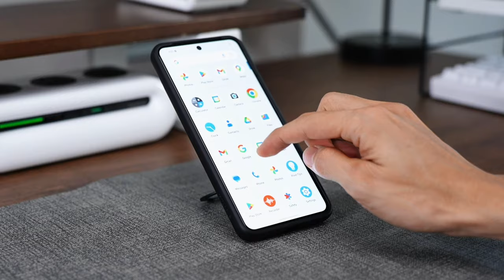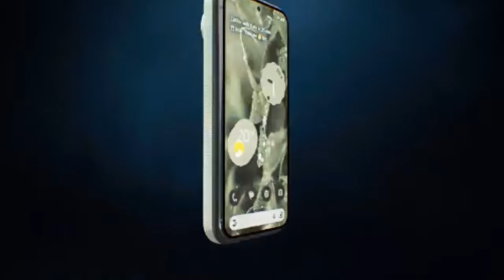Top 9 Best Google Pixel 9 Pro XL Cases!🔥🔥 [Extreme Collection Part 1✅] Protective/ Magsafe/ Spigen👌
Welcome beautiful people, Let's talk about the best google pixel 9 pro XL cases! I have made a list of the best google pixel 9 pro XL cases which will help you decide which one to choose.

Quick Links:✔
   introduction 0:00

I have prepared this video guide for the best google pixel 9 pro XL cases to give you the ins and outs to help you make the right choice. So let's get started.
With its sleek design and cutting-edge technology, finding the perfect case is essential to keep it safe from everyday wear and tear. The best cases for the Pixel 9 Pro XL not only provide robust protection but also enhance its aesthetic appeal. Whether you’re looking for durability, style, or functionality, there’s a case out there that meets all your needs.
With military-grade drop protection, this case is built to withstand the toughest falls, thanks to its anti-collision corners and impact-dispersing airbags. The matte materials ensure a secure, anti-slip grip, while preventing yellowing and fingerprints. Its ultra-slim design maintains the phone’s sleek look without adding bulk. The included HD tempered glass screen protector adds an extra layer of defense, making this case a top choice for Pixel 9 Pro XL owners.

AllCasesHere is a participant in the Amazon Services LLC and other affiliate Associates Program, an affiliate advertising program designed to provide a means for sites to earn advertising fees by advertising and linking to Amazon and other platforms. As an Associate, I earn from qualifying purchases.